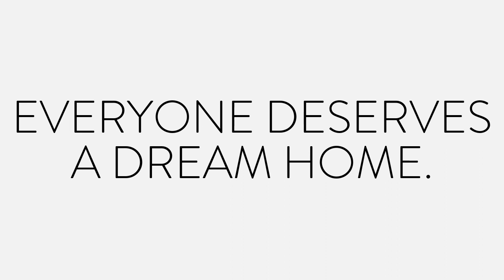How I bought a home during COVID-19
This week on The Landis Look, Justin welcomes JLG Client Caitlyn and her agent Casey Dellinger. Caitlyn’s entire home buying process started during COVID-19. From how they viewed houses, the home inspection, all the way to the closing table, she shares her experience buying a home during this new normal.

Our top priority during this time is keeping our team and clients safe. Our group adapted quickly to come up with ways to continue providing our clients with five-star service and maintain high health and safety standards.